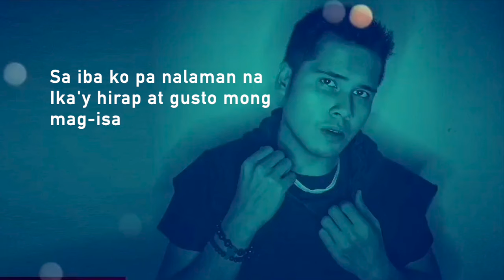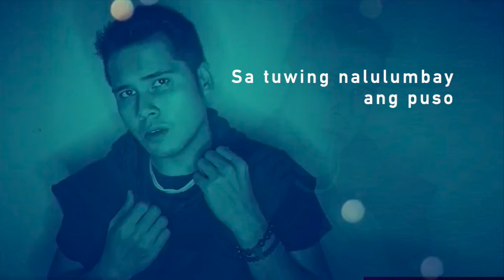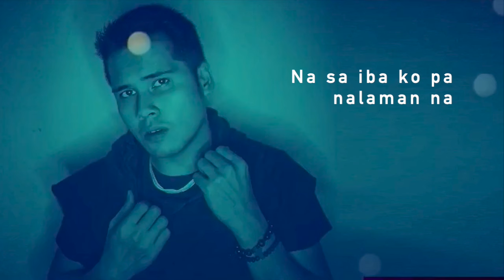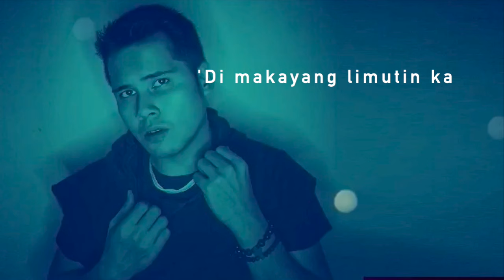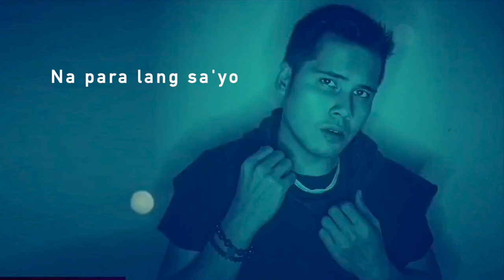Daniel Briones | Sana'y Malaman Mo | Official Lyric Video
Words and music by Marlon Silva
Produced by Marlon Silva
Arranged by: Arnold Jallores
Moog synth solo and live bass and guitars by AJAL